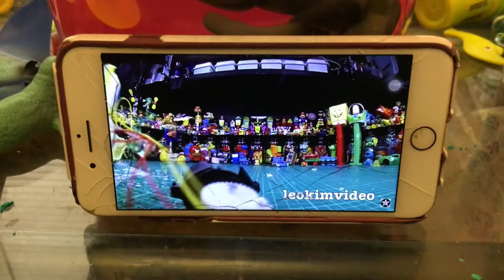I destroy fresh maker